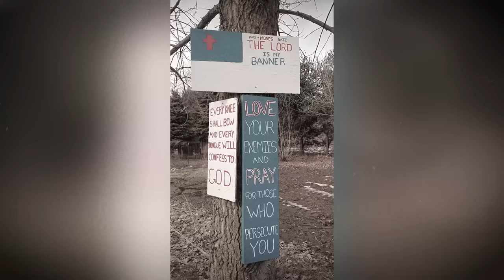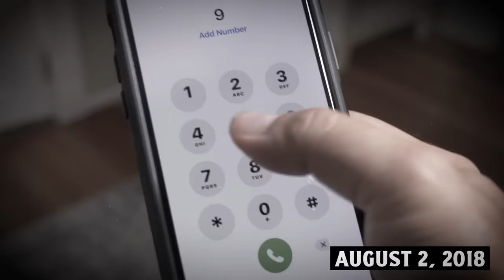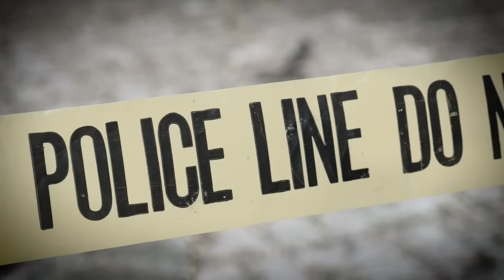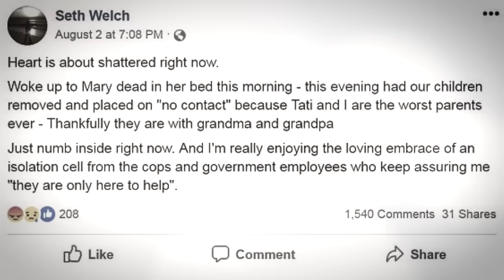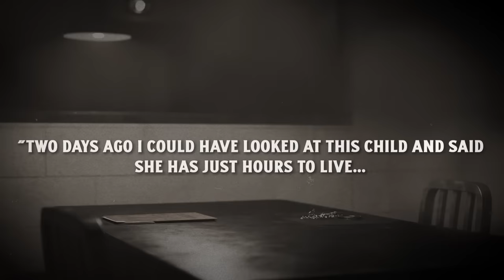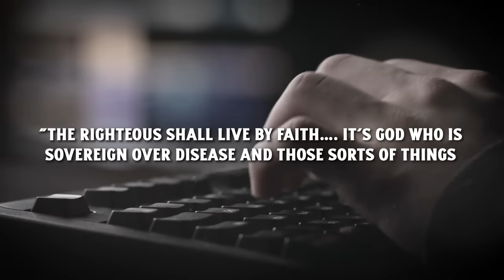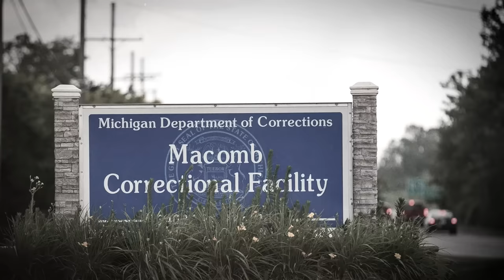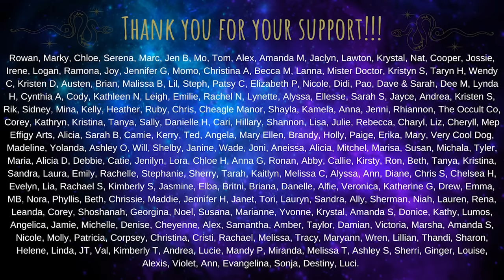"Survival of the Fittest" Dad Starves His "100 Year Old Baby"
The Story of Mary Anne Welch